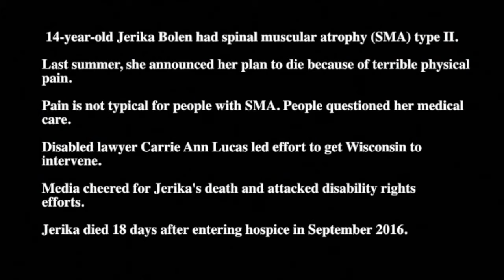Carrie Ann Lucas interviewed by Wisconsin Public Radio's Joy Cardin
Disability rights lawyer Carrie Ann Lucas, executive director of Disabled Parents Rights and board member of Not Dead Yet, is interviewed by Joy Cardin of Wisconsin Public Radio on October 4, 2016.

The show, titled "Does A Disabled Child Have The Right To Die?," discusses the case of 14-year-old Jerika Bolen of Appleton, Wisconsin, whose  suicide in September, 2016, was supported by family and community, and encouraged by local and national media. Jerika had the neurological condition Spinal Muscular Atrophy Type II, which while progressive is not terminal.

Carrie Ann, who has a progressive neurological condition herself, led the effort to get county child protective services to intervene. It's unknown whether the county acted, but Jerika died 18 days after entering hospice, probably of dehydration/starvation under opiate sedation.

Carrie Ann shows that the only reason that Jerika did not receive vigorous suicide prevention services was because of her disability: Either suicide should be open to all teenagers, regardless of motive, she argues, or all teenagers should receive suicide prevention services. Otherwise it is disability discrimination.

New Mobility magazine recognized Carrie Ann Lucas and other disability rights advocates as superhero "Resisters" against the "better dead than disabled" mindset displayed in the Jerika Bolen case and in the summer 2016 movie "Me Before You."

Image descriptions of the slides added to the YouTube video are